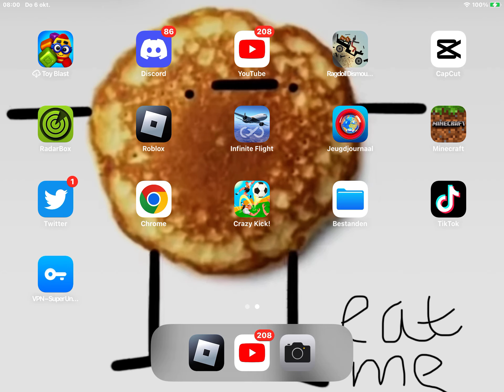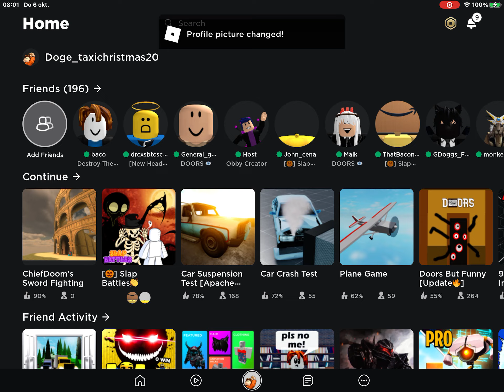Add profile pics🦖